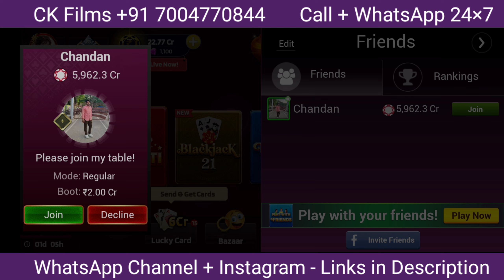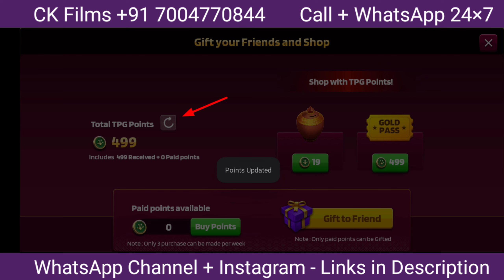Join table is Locked 🔐 Ab ho jayega table join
Goldpass benefits
VIP ID
Super Id
Befikre Id

Quiries this video
Vip id
Super id
No jail
No banned
No cheater
super andar bahar trick
transfer chips
chips transfer kaise kre
Indian Chips Seller
poker gameplay
Ck Films